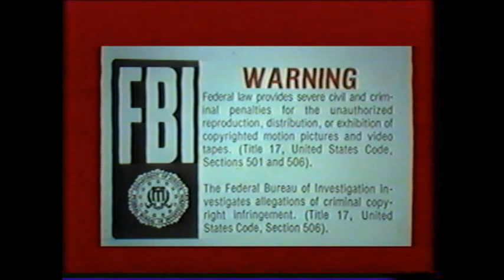FBI Warning (Columbia Pictures Home Entertainment)